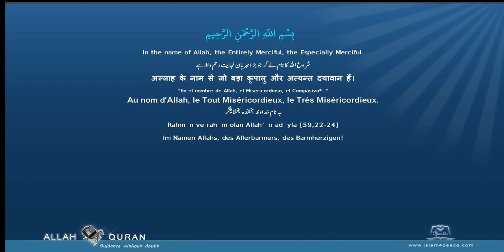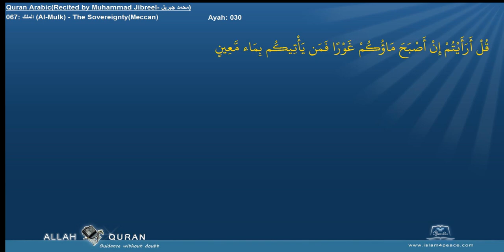Quran Recitation Muhammad Jibreel 067 الملك Al Mulk The SovereigntyMeccan Islam4Peace com